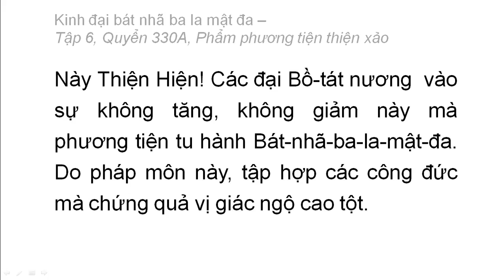Quyển 330A: Kinh đại bát nhã ba la mật đa - Phẩm phương tiện thiện xảo (rất hay) (330/600) (7)